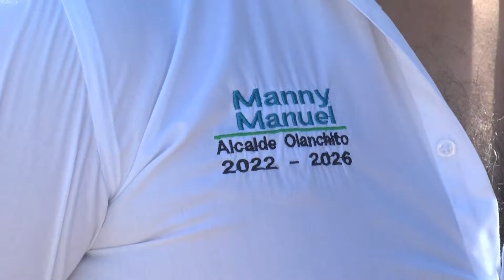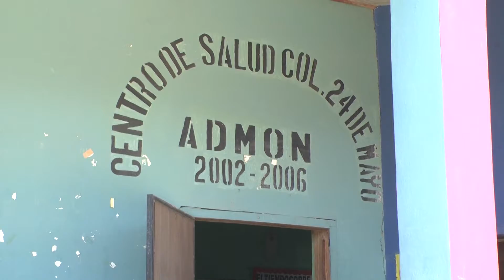MIEMBROS DEL PARTIDO SALVADOR DE HONDURAS DONARON MEDICAMENTOS AL CESAMO DE COL 24 DE MAYO